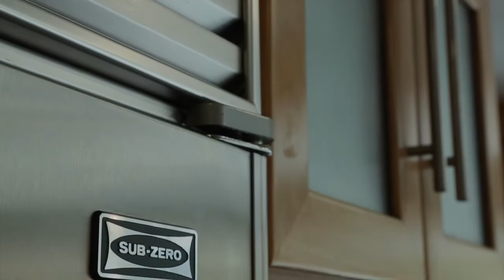10377 Avenida Lane Cupertino, CA 95014